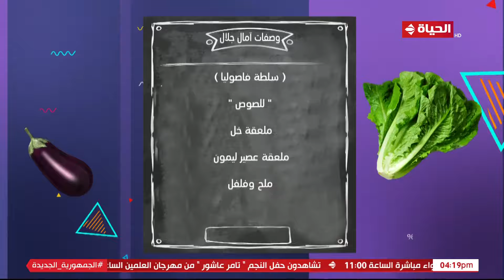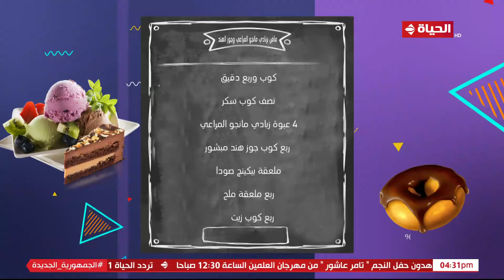4 شارع شريف - شريف مدكور | السبت 29 يونيو 2024 - الحلقة الكاملة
4 شارع شريف - شريف مدكور | السبت 29 يونيو 2024 - الحلقة الكاملة